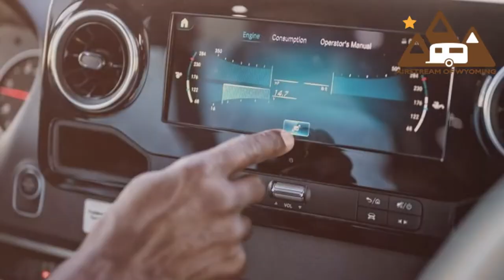2022 Airstream Atlas™ Murphy Suite Class B Motorhome For Sale at Etna, WY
Live life on the road in this 2022 Airstream Atlas™ Murphy Suite Class B Motorhome for sale at Airstream of Wyoming in Etna, WY!

The Atlas Touring Coach is our most luxurious touring coach to date. It’s a Class B RV built on the legendary Mercedes-Benz® Sprinter van chassis and inspired by our trailblazing Airstream Interstate series. In fact, with its power slide-out, richly appointed features and finishes, and understated automotive styling from grill to bumper, we affectionately call it a Class B+. A new standard has arrived for those who believe a well-traveled life begins with the best.

Features may include:
• Premium and Upscale Home on Wheels
• Power slide-out Murphy suite
• Hideaway Samsung® Smart TV
• Stunning Residential-style Bathroom
• Performance and Safety of Mercedes-Benz
• Premium Air Ride Suspension
• Extra Sleeping Space with Cockpit Bed